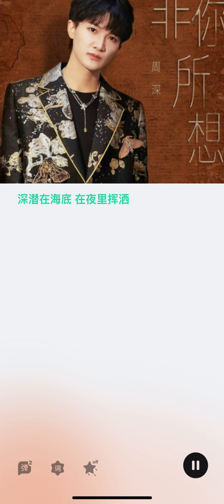🌱【周深新歌】理想照亮黑暗，希望聚沙成塔。由周深演唱的#追风者 主题曲《非你所想》正式上线！追逐光明，信仰终将绽放璀璨力量！2024.03.20